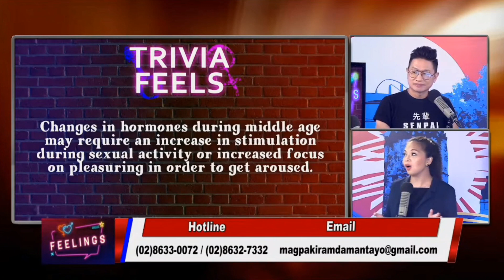Feelings | Ano ba ang sanhi ng mataas na libido o sexual drive?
Bakit mataas pa rin ang libido o sexual drive ng tao kahit may edad na?